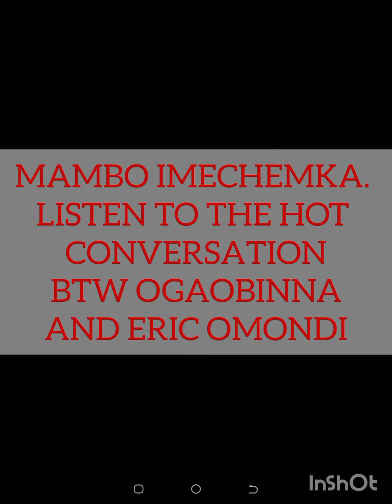SEE WHAT @EricOmondi AND @ObinnaTvofficial DID AT KISS FM. DON'T FORGET TO SUBSCRIBE 😜